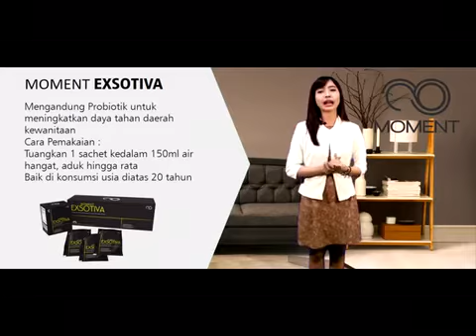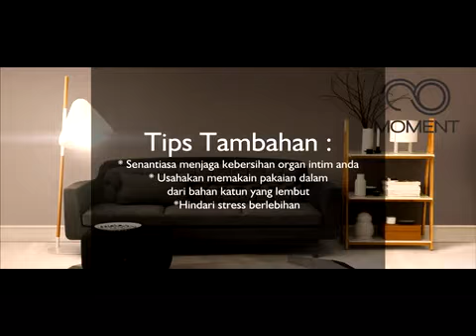MOMENT PAKET LIFESTYLE ANTI KEPUTIHAN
Keputihan patologis dapat disebabkan oleh infeksi biasanya disertai dengan rasa gatal di dalam vagina dan di sekitar bibir vagina bagian luar. Yang sering menimbulkan keputihan ini antara lain bakteri, virus, jamur atau juga parasit.

MYMOMENT
Best Nutritions Great Business
Be Smart - Be High Class

Salam Sehat, Bahagia & Sukses
Iva Yuliani( Ivani )
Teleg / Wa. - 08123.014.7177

Moment Infinity